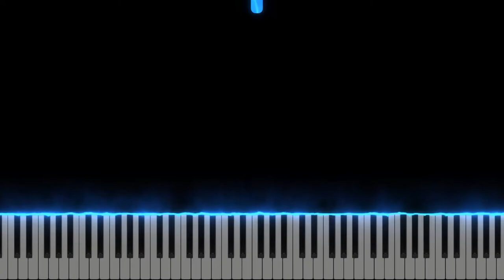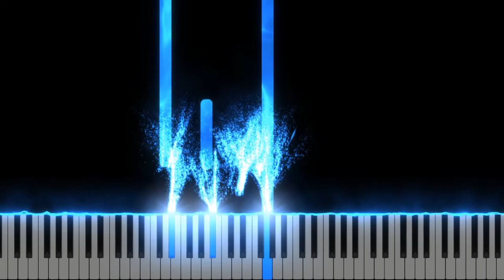Ehoni"s Collection: 3qa95x